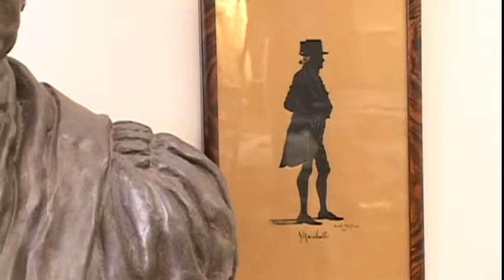Oral history interview with Supreme Court of Virginia Justice Harry L. Carrico, 2007 Sept 28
Full title: Oral history interview with Supreme Court of Virginia Justice Harry L. Carrico by Norfolk State Professor of History Cassandra Newby-Alexander, 2007 Sept 28

Justice Carrico discusses his family and early life on a dairy farm in rural Fairfax County and recalls going to a combined grade school and high school in Bailey's Crossroads, attending Lee-Jackson High School in Fairfax County, and working and attending law school in Washington, D.C.  He discusses his experience working in contract terminations in the Navy during world War II, his work as a lawyer and judge in Fairfax County before and after the war, and his appointment to the Supreme Court of Virginia 1961.  Toward the end of the interview, Carrico talks about  his decision in Loving v. Commonwealth of Virginia, which upheld the state statute barring interracial marriage in 1967.  He reflects on the changes in the court during his tenure, including the appointment of the first African American and women justices, and his recollections of the justices who were on the court when he was first appointed. The interview ends with a discussion of Carrico's work for the John Marshall Foundation and his thoughts about the historical importance of Marshall's contributions to the judiciary.